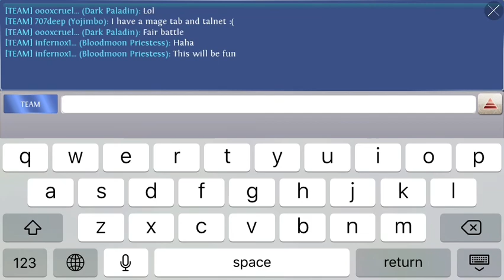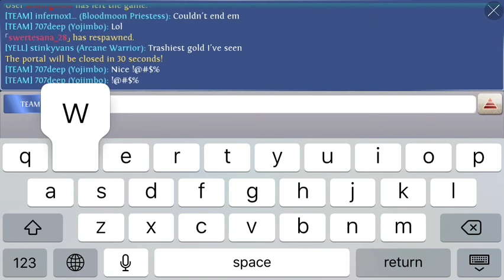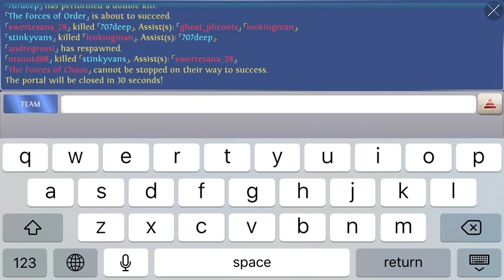HOC Lingyue Meng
a match against a few gold ranks, my buddies were all excited about this one, it was cool for a while at the start when it felt like i was going one on one with the gambler